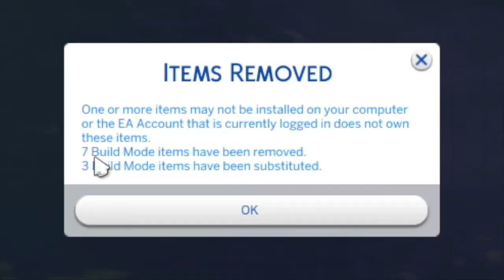Cul-de-Sac Challenge Lot Tour: Jlewi38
Origin ID for this house showcased is: Jlewi38

GameCenter Gamertag: Domestic Goddess 4
Xbox One: SpryYew
Origin ID: SamGibbyB